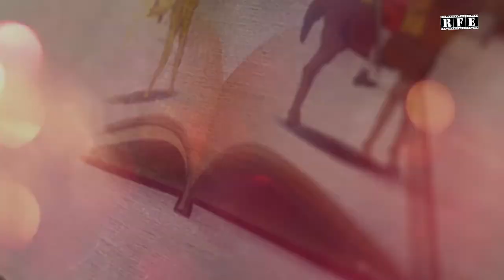Lt Gen TS Shergill on Military Literature Festival 2020 | Official Promo | RFE TV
Lt. General TS Shergill (Advisor to CM Punjab and Chairman of the Military Literature Festival Association) announces the Military Literature Festival 2020.

of the Military Literature Festival 2020 featuring Sh V.P. Singh Badnore (Governor of Punjab), Capt Amarinder Singh (Chief Minister of Punjab), Sh Manpreet Singh Badal (Finance Minister, Government Of Punjab) and Lt. General TS Shergill (Advisor to CM Punjab and Chairman of the Military Literature Festival Association).
The MLF2020 Official promo has ben produced by Pinaka Mediaworks for the Military Literature Festival Association, and has been directed by Ojaswwee Sharma.

Punjab has borne the brunt of ruthless invaders since times inmemorable. History has it that the people of this land were subjected to untold horrors and deprivations over the ages. Repeated wars gave birth to a hardy population that brought forth some of the finest warriors who walked the earth. With war came sacrifices that spurred great tales of heroism and valor. The great Mahabharata, the world’s longest poem, is set in this very region.

To honour and commemorate the legendary bravery and sacrifices of our ancestors from this great land, we bring to you India’s First Military Literature Festival.

Organisation: Military Literature Festival Association
Production House: Pinaka Mediaworks
Director: Ojaswwee Sharma
Editor & Head Of Post Production: Bhasker Pandey
Cinematographers: Sanju Raj & Harjas Singh Marwah
Communication Design: Diveeja Sharma
Filmed in: Chandigarh & Punjab